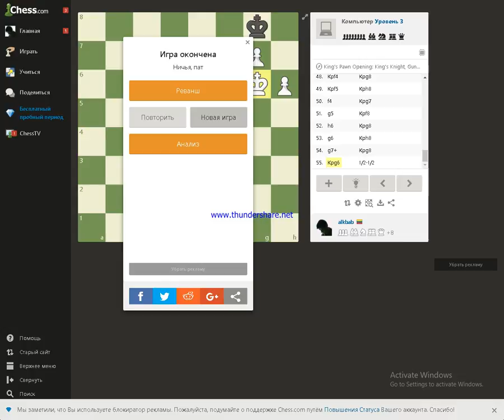против компьютара 2018 02 08 17 38 08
шахматы, быстро играть надо.